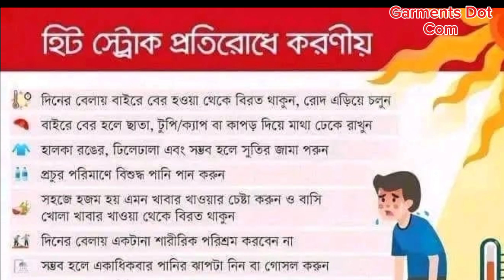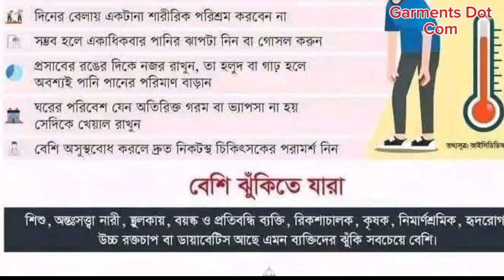হিট স্ট্রোক কেন হয় || হিট স্ট্রোক থেকে বাঁচার উপায় গুলো জেনে নিন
বাংলাদেশে এই রোগটি নতুন ভাবে দেখা দিয়েছে,,, তাই সবাই সচেতন হন এবং নিরাপদ থাকুন ___|